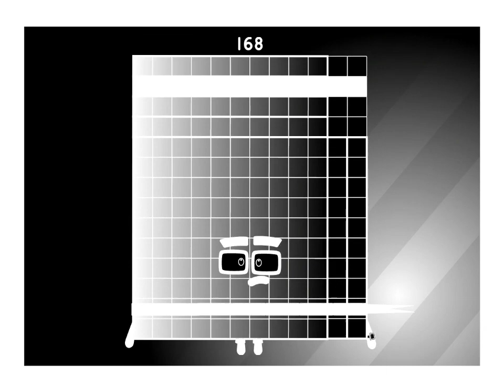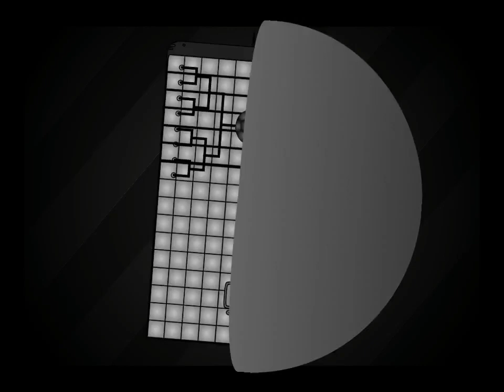Uncannyblocks Band Different 1 Year Remastered Part 9 (161-180)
161-179 sprites and 162 and 166 sounds by @mrZavodila17
170 and 180 by @Minimimim